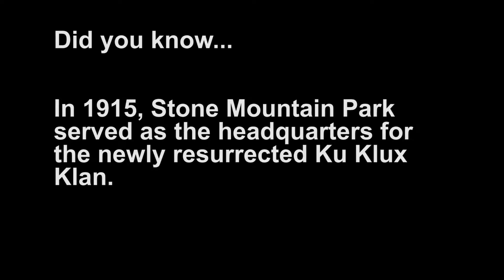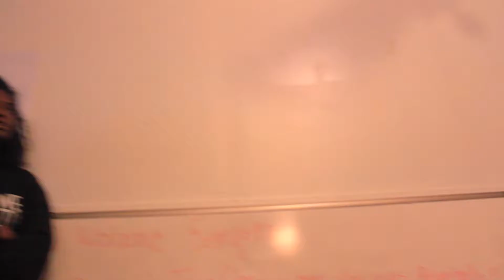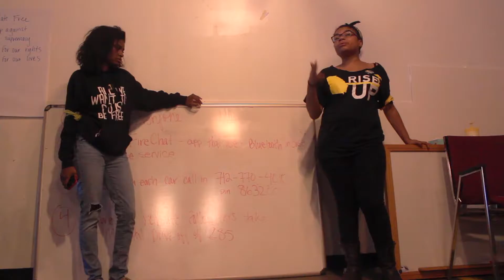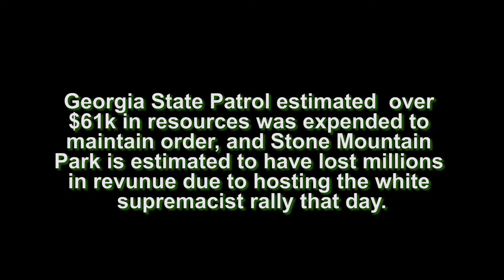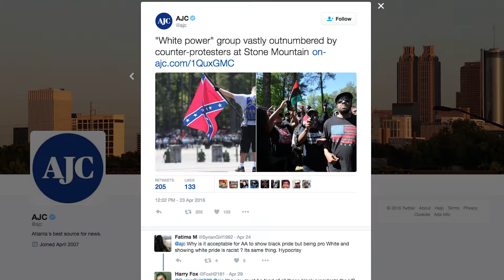ATLisReady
The film provides an insider look at local Atlanta based activists unifying to counter protest a pro White Supremacy rally that took place at Stone Mountain park in GA on April 23 2016. The myth that activists blindly march and cause a ruckus with no direction, intention, or strategy is challenged. The title of the film, ATLisReady, borrows its name from a more recent Social Justice oriented group that has been birthed in Atlanta, with some of their goals being to amplify the work of existing activism focused groups and coalition building in Atlanta.